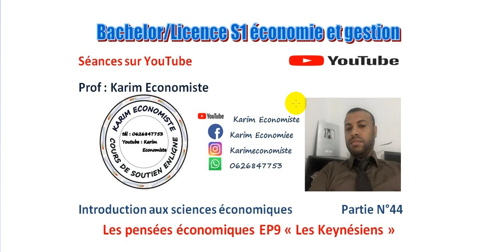Introduction aux sciences économiques Bachelor/licence S1 partie 44 " Les Keynésiens "